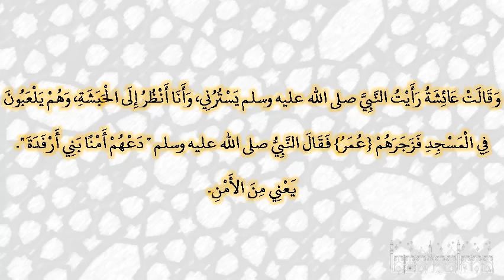صحيح البخارى - كتاب المناقب - 3530 - باب قصة الحبش‏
حدثنا يحيى بن بكير، حدثنا الليث، عن عقيل، عن ابن شهاب، عن عروة، عن عائشة، أن أبا بكر ـ رضى الله عنه ـ دخل عليها وعندها جاريتان في أيام منى تدففان وتضربان، والنبي صلى الله عليه وسلم متغش بثوبه، فانتهرهما أبو بكر، فكشف النبي صلى الله عليه وسلم عن وجهه، فقال ‏"‏ دعهما يا أبا بكر، فإنها أيام عيد، وتلك الأيام أيام منى ‏"‏‏.‏  وقالت عائشة رأيت النبي صلى الله عليه وسلم يسترني، وأنا أنظر إلى الحبشة، وهم يلعبون في المسجد فزجرهم ‏{‏عمر‏}‏ فقال النبي صلى الله عليه وسلم ‏"‏ دعهم أمنا بني أرفدة ‏"‏‏.‏ يعني من الأمن‏.‏